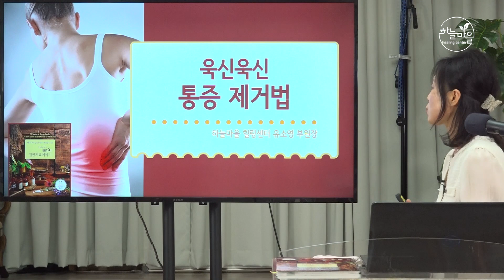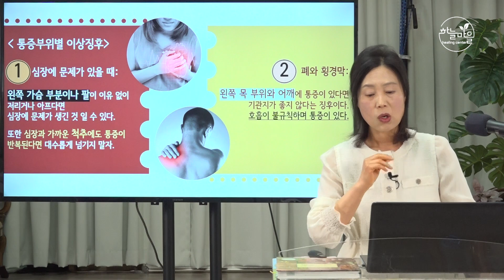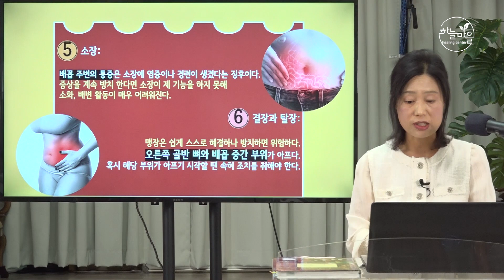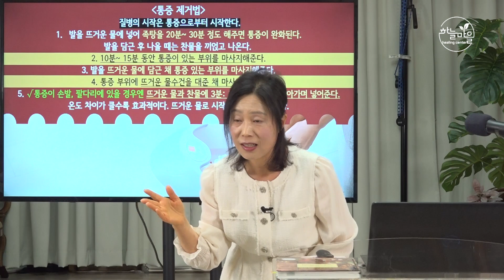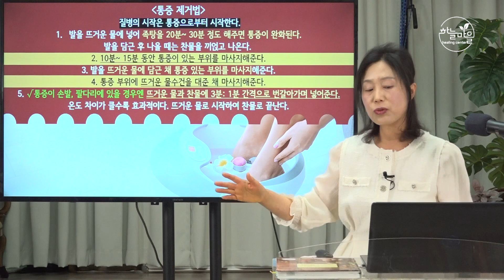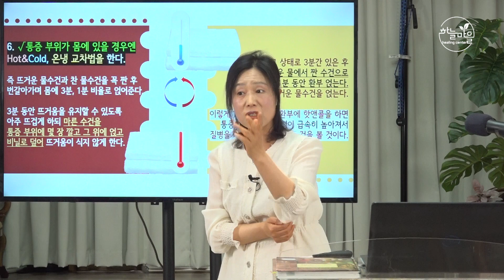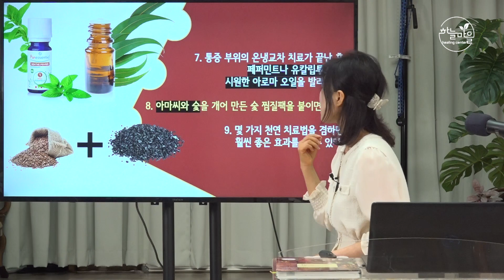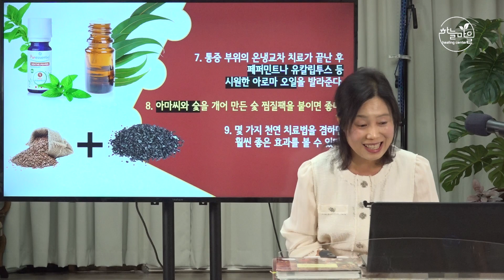통증, 이렇게하면 도움이 됩니다! 통증 완화 아로마테라피!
누구나 쉽게 따라하실 수 있는 통증 완화 방법을 소개합니다!

밴드 : 하늘마을힐링센터 건강 SOS
예약 상담 : 평일 및 일요일 오전 9시~오후 6시/ 토요일 휴무 (점심시간: 오후 1시~2시)